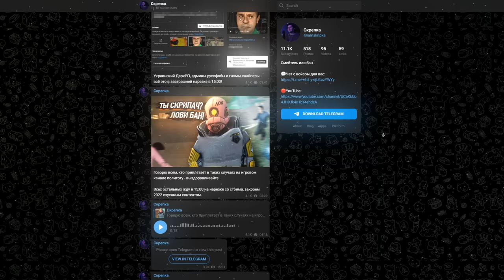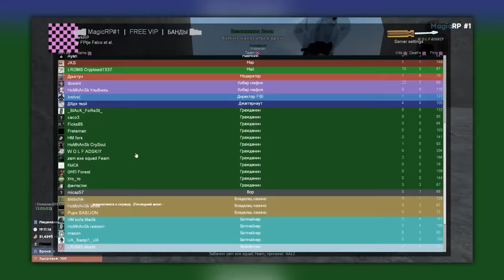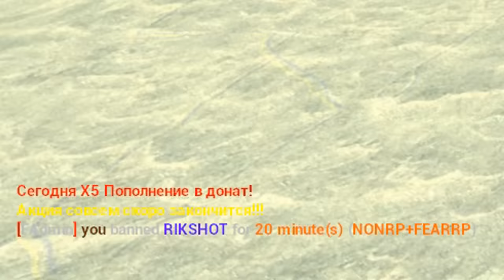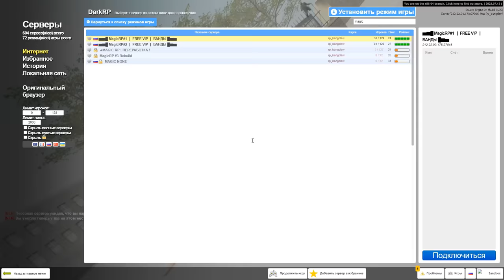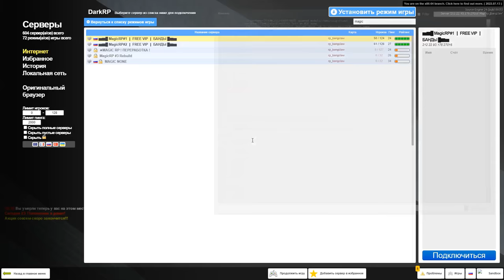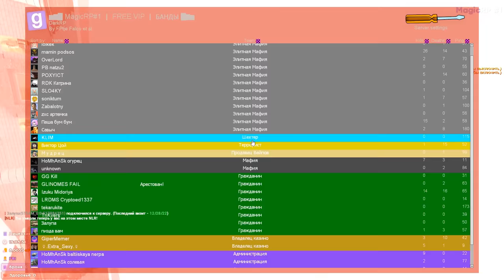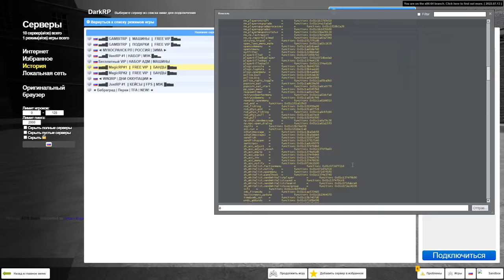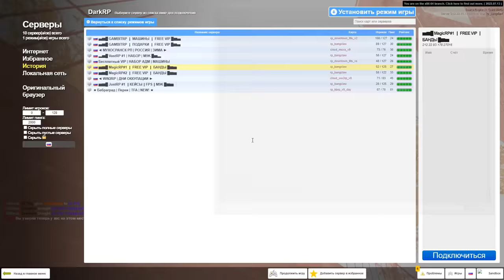ДОНАТНЫЕ ШКОЛЬНИКИ ПОЛУЧАЮТ БАН в Garry's Mod DarkRP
В этом видео ДОНАТНЫЕ ШКОЛЬНИКИ ПОЛУЧАЮТ БАН в Garry's Mod DarkRP